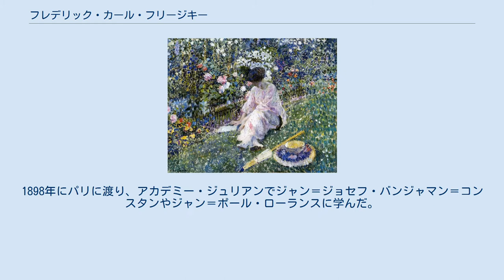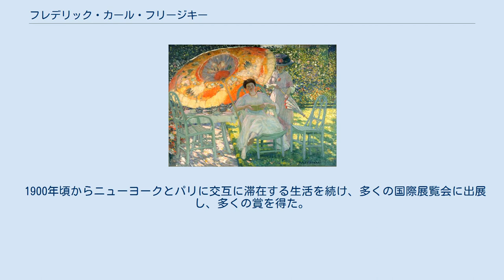フレデリック・カール・フリージキー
フレデリック・カール・フリージキー（Frederick Carl Frieseke、1874年4月7日 - 1939年8月24日）はアメリカ合衆国の画家である。
アメリカ合衆国における「印象派」の画家の一人である。
おもにフランスで作品を描いた。
 ミシガン州のオウォッソー(Owosso)で生まれた。
祖父がドイツからの移民で、父親は建築資材の工場主であった。
シカゴの美術学校で学んだ後、ニューヨークのアート・スチューデンツ・リーグで学んだ。
1898年にパリに渡り、アカデミー・ジュリアンでジャン＝ジョセフ・バンジャマン＝コンスタンやジャン＝ポール・ローランスに学んだ。
ヨーロッパで活躍していたアメリカ人画家、ジェームズ・マクニール・ホイッスラーと知り合い強い影響を受けた。
パ＝ド＝カレー県の港街エタプルや、印象派の大家、クロード・モネの邸があり、多くの印象派の画家が集まっていた、ジヴェルニーで活動し、オランダも何度か訪れた。
1901年からサロン・ド・パリに毎年出展するようになった。
 1900年頃からニューヨークとパリに交互に滞在する生活を続け、多くの国際展覧会に出展し、多くの賞を得た。
1904年のセントルイス万国博覧会の展覧会や同じ年のミュンヘンの国際展覧会、1915年のサンフランシスコ万国博覧会の展覧会にも出展した。
 ジェームズ・マクニール・ホイッスラーと同じように、女性を描いた人物画を多く描いた。
淡い色使いの女性像で知られている。
 1914年にニューヨークのナショナル・アカデミー・オブ・デザインの正会員に選ばれ、1920年にフランス政府からレジオンドヌール勲章（シュバリエ）を受勲した 。
フランス、カルヴァドス県のLe Mesnil-sur-Blangyで亡くなった。